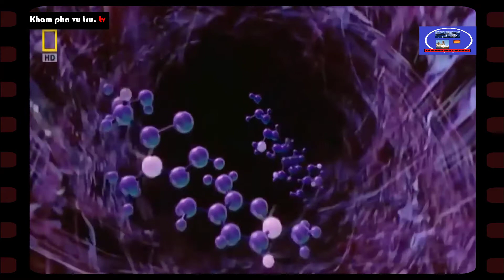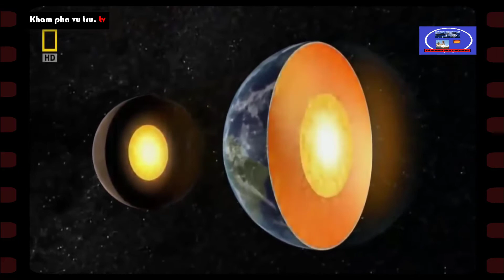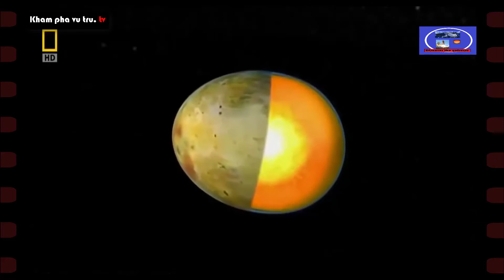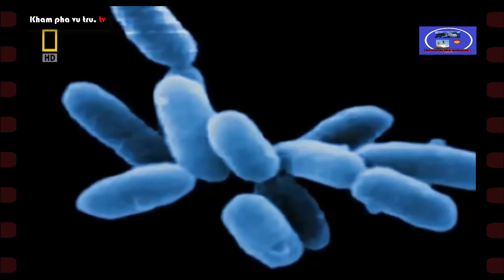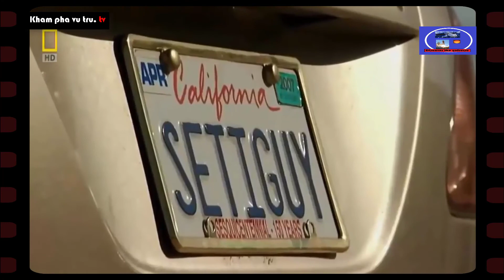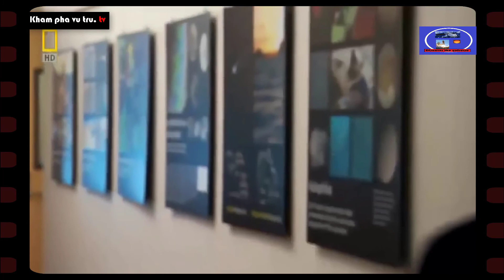Tìm kiếm sự sống ngoài hành tinh thiên hà xa xăm! Khám phá không gian chuyện lạ vũ trụ huyền bí ẩn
Khám phá vũ trụ. tv xin gửi tới quý vị và các bạn với những thước phim quí giá, chân thật về thế gới xung quanh chúng ta: Tìm kiếm sự sống ngoài hành tinh thiên hà xa xăm! Khám phá không gian chuyện lạ vũ trụ huyền bí ẩn! Những sự huyền bí, bí ẩn, những kiến thức rộng lớn bên ngoài vũ trụ, nơi chúng ta đang trải nghiệm, khám phá, và nghiên cứu khoa học về kho tàng kiến thức khổng lồ bên ngoài vũ trụ rộng lớn. Với chủ đề chia sẻ rộng lớn: Khám phá không gian vũ trụ, life inside the international space station, space shuttle, life inside the space station, life inside space station, life in the universe, space exploration, discover world earth, vũ trụ nasa, vũ trụ huyền bí ẩn, chuyện lạ, khám phá vũ trụ thuyết minh, khám phá vũ trụ tiếng anh, khoa học khám phá, khám phá thế giới, explore the world, thế giới quanh ta...
Vũ trụ bao gồm tất cả các vật chất, năng lượng và không gian hiện có, được coi là một khối bao quát. Vũ trụ hiện tại chưa xác định được kích thước chính xác, nó đã được mở rộng kể từ khi khởi đầu ở vụ nổ Big Bang khoảng 13 tỷ năm trước. Vũ trụ bao gồm các hành tinh, sao, thiên hà, các thành phần của không gian liên sao, những hạt hạ nguyên tử nhỏ nhất, vật chất và năng lượng. Vũ trụ quan sát được có đường kính vào khoảng 28,5 tỷ parsec (93 tỷ năm ánh sáng) trong thời điểm hiện tại và ước tính có khoảng 2 nghìn tỉ thiên hà trong vũ trụ quan sát được. Các nhà thiên văn chưa biết được kích thước toàn thể của Vũ trụ là bao nhiêu và cũng có thể là gần như vô hạn. Những quan sát và phát triển của vật lý lý thuyết đã giúp suy luận ra thành phần và sự tiến triển của Vũ trụ.
Lý thuyết Vụ Nổ Lớn là mô hình vũ trụ học được chấp thuận rộng rãi, nó miêu tả về sự hình thành và tiến hóa của Vũ trụ. Không gian và thời gian được tạo ra trong Vụ Nổ Lớn, và một lượng cố định năng lượng và vật chất choán đầy trong nó; khi không gian giãn nở, mật độ của vật chất và năng lượng giảm. Sau sự giãn nở ban đầu, nhiệt độ Vũ trụ giảm xuống đủ lạnh cho phép hình thành lên những hạt hạ nguyên tử đầu tiên và tiếp sau là những nguyên tử đơn giản. Các đám mây khổng lồ chứa những nguyên tố nguyên thủy này theo thời gian dưới ảnh hưởng của lực hấp dẫn kết tụ lại thành các ngôi sao. Nếu giả sử mô hình phổ biến hiện nay là đúng, thì tuổi của Vũ trụ có giá trị tính được từ những dữ liệu quan sát là 13,799 ± 0,021 tỷ năm. Có nhiều giả thiết đối nghịch nhau về Số phận sau cùng của Vũ trụ. Các nhà vật lý và triết học vẫn không biết chắc về những gì, nếu bất cứ điều gì, có trước Vụ Nổ Lớn. Nhiều người phản bác những ước đoán, nghi ngờ bất kỳ thông tin nào từ trạng thái trước này có thể thu thập được. Có một số giả thuyết về đa vũ trụ, trong đó một vài nhà vũ trụ học đề xuất rằng Vũ trụ có thể là một trong số nhiều vũ trụ cùng tồn tại song song với nhau.
Kham pha vu tru. tv kính chúc quý vị thật vui, thỏa mái thư gián cùng chúng tôi khám phá những vấn đề khoa học, thật thú vị!.